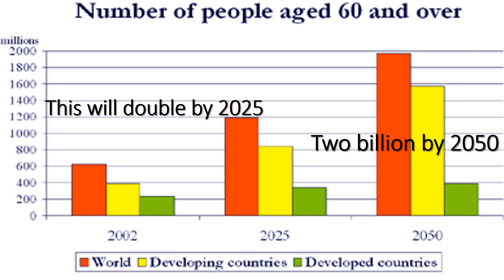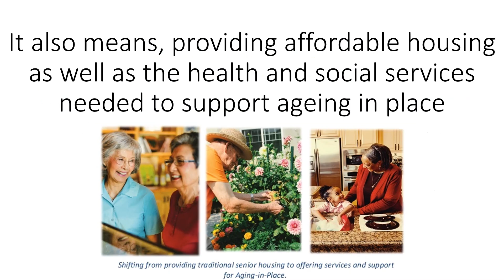International Day of Older Persons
The theme of this year commemoration is “Sustainability and Age Inclusiveness in the Urban Environment”. On 14 December 1990, the United Nations General Assembly designated 1st October as the International Day of Older Persons. Older people "a new power for development". If our ambition is to "Build the Future We Want", we must address the population over 60. According to Secretary-General Ban Ki-moon."Making cities inclusive of older persons means generating opportunities for their economic and social participation in accessible and safe environments.
It also means providing affordable housing as well as the health and social services needed to support ageing in place."